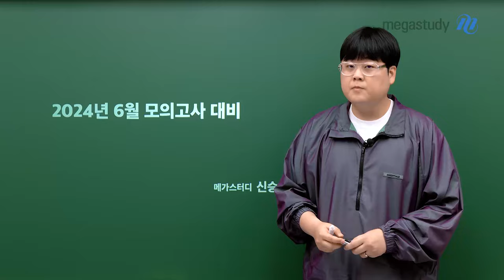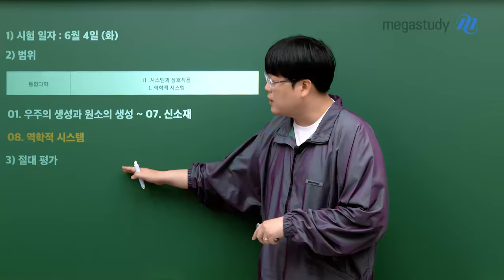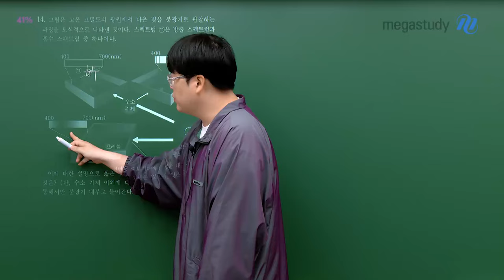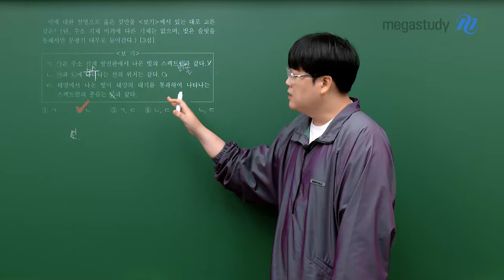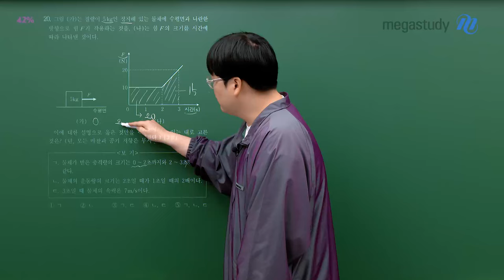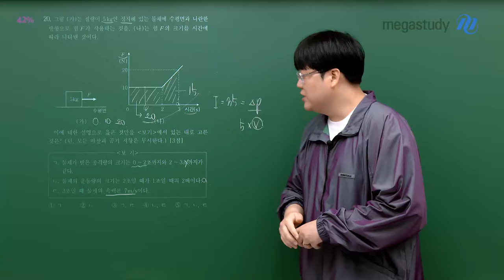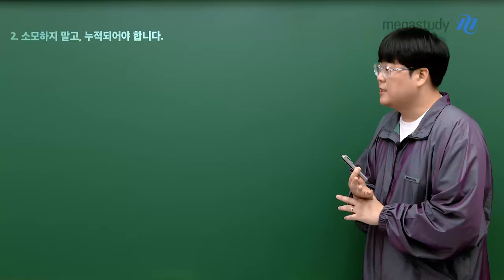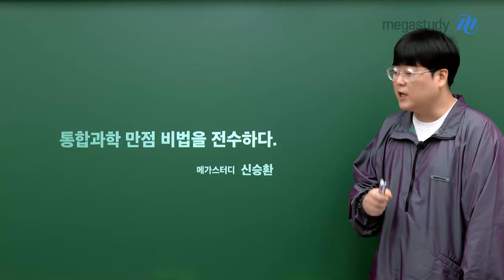[메가스터디] 통합과학 신승환쌤 - [6월 학평 대비] 소모가 아닌 누적 학습을 하자!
6월 모의고사가 얼마 남지 않은 지금!
승환쌤과 전년도 오답률 TOP 2 문제 풀어보고
남은 시간 어떻게 학습하면 좋을지 생각해 보아요!

▶ 시험 일자: 6/4(화)
▶ 범위: ~II. 시스템과 상호작용 (1. 역학적 시스템)

[어떤 마음으로 시험을 준비해야 할까?]

1) 내신 포함 범위는 미리 준비합시다.
 - 특히 기말고사 범위와 겹치는 파트는 확실하게!

2) 소모하지 말고, 누적되어야 합니다.
 - 단순 암기보다는 이해를 통한 공부!

전년도 오답률 TOP 2 문항이 궁금하다면?